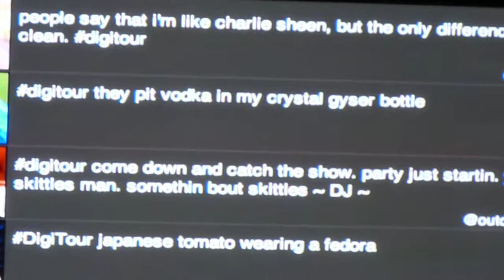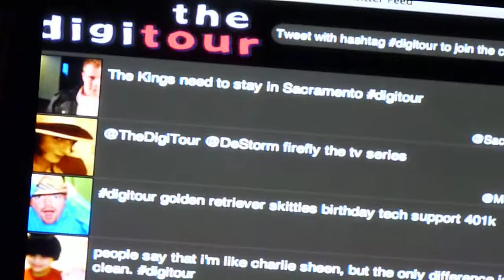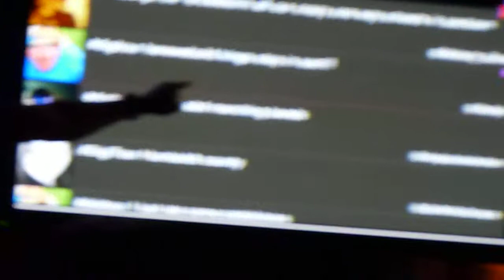DeStorm Random Topic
Pick five words for a rap by destorm at Harlow's in Sacramento Digitour 2011.

Words: Golden Retriever, Skittles, Jimmy, 401K, Text Support.

 Guitar by MysteryGuitarMan. Drums by Ricky Ficarelli.